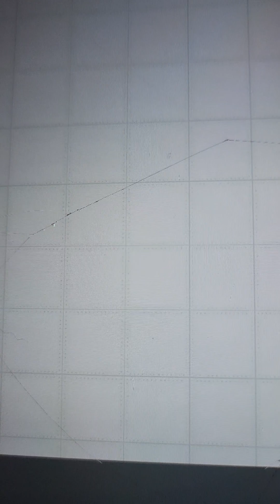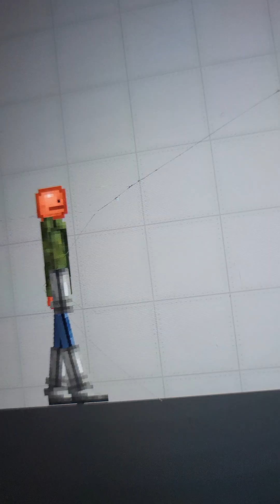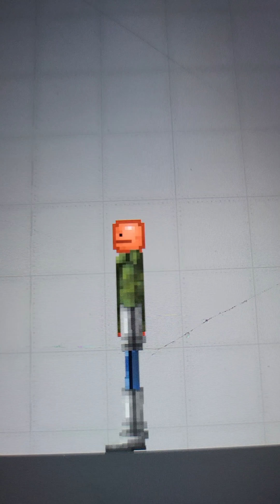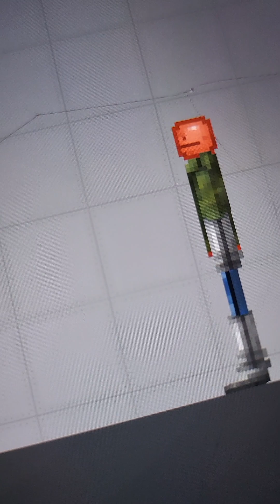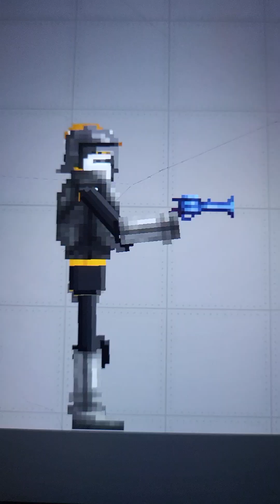200 Sub Speshol (part 4) (@plushk3v1n78_shorts) and (FushinZGamer)